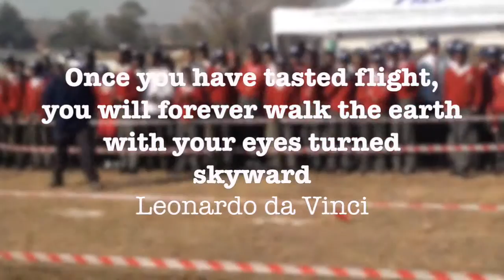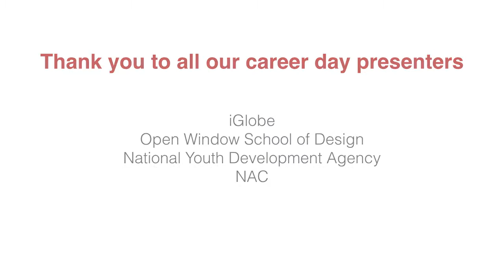Kwena Molapo High School - Air show in partnership with NAC, iGlobe, 5fm and iSchoolAfrica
NAC, iGlobe, 5fm and iSchoolAfrica collaborated to host a two week-long Technology & Design project at Kwena Molapo High School in Gauteng.

Grade 9 learners from Kwena Molapo High School will learn about aviation principles and will showcase their iPad remote controlled aeroplanes which they will design as part of their Technology project.

We incorporated career guidance in the Science, Technology and Design fields during that week.  A day will be set aside to attend their own mini careers indaba, listen to experts in the field and explore opportunities in a Science, Technology and Design world.